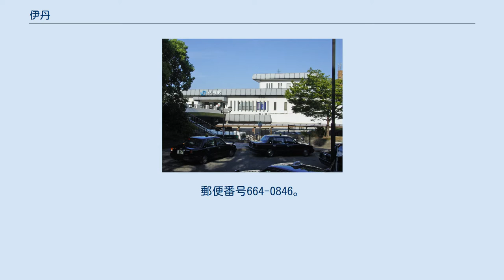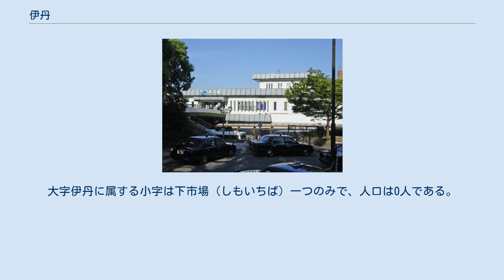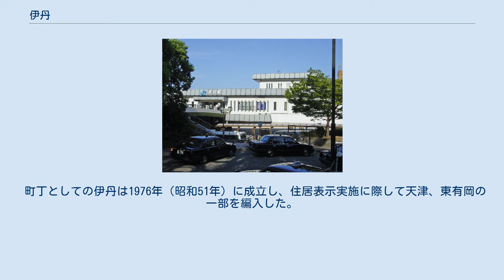伊丹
日本 」 兵庫県 」 伊丹市 」 伊丹 伊丹（いたみ）は、兵庫県伊丹市の地名。
現行の行政地名は住居表示実施済みの町丁が伊丹一丁目から伊丹八丁目まであり、他に住居表示未実施の大字伊丹が猪名川と藻川の分岐点に当たる神津大橋の南側にある。
2011年10月1日の伊丹市による推計人口は6,793人。
 猪名川の西岸に当たる地域。
地名の由来は糸績（いとうむ）や糸海（いとうみ）からの転訛とする説や、猪名川の南北に板橋が架橋されていたので板上（いたかみ）と呼ばれていたものが転訛したとする説など複数あり、はっきりしない。
 伊丹1〜8丁目は北で北本町、北東で藤ノ木、東で東有岡、南東で尼崎市猪名寺、南で南町、南西で南本町、西で中央、北西で宮ノ前と接しており、北の一点（北本町と藤ノ木の中間）で北河原とも僅かに接している。
 大字伊丹は神津大橋の南側にある事実上の飛地となっており猪名川を跨いで東で森本、南で大字口酒井（阪神水道企業団猪名川事業所）、藻川を跨いで西で東有岡と接している。
大字伊丹に属する小字は下市場（しもいちば）一つのみで、人口は0人である。
 旧摂津国川辺郡に属し、永正17年（1520年）に伊丹城、後の有岡城が建てられた。
天正6年（1578年）、有岡城主・荒木村重が織田信長に対する反乱を起こし織田軍に鎮圧された（有岡城の戦い）。
 江戸時代には近衛家の所領となり、猪名野神社の門前町から発展した伊丹郷町（いたみごうちょう）は酒造業で栄え伊丹酒は全国的に著名なブランドを確立したが、18世紀以降は灘五郷の隆盛に押されて衰退した。
 1878年（明治11年）には郡区町村編制法の施行により川辺郡役所が現在の中央3丁目に置かれ、郡の中心地となった。
1891年（明治24年）には川辺馬車鉄道が尼ヶ崎から当地まで開通し、摂津鉄道、阪鶴鉄道、日本国有鉄道を経て現在のJR西日本福知山線となっている。
 町丁としての伊丹は1976年（昭和51年）に成立し、住居表示実施に際して天津、東有岡の一部を編入した。
 JR伊丹駅（伊丹1丁目） ^ 角川、166ページ。
 ^ 伊丹に置かれた川辺郡役所 ^ 角川、169ページ。